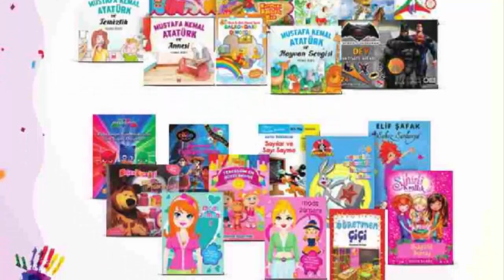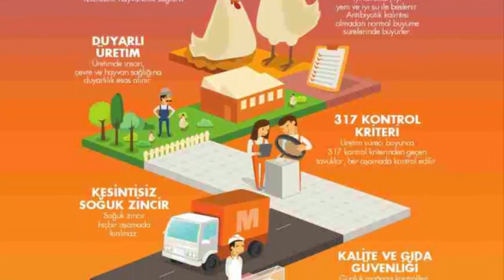MİGROS 18 NİSAN 2019 | MİGROS 1 MAYIS 2019 | MİGROS KATALOG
migros 18 nisan 2019  migros 1 mayıs 2019